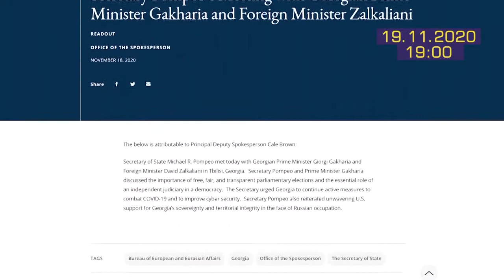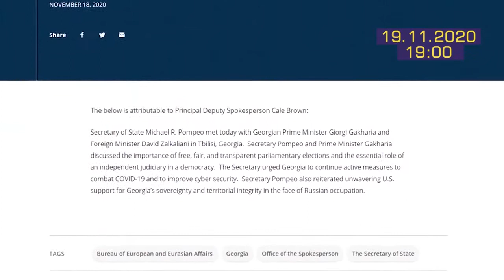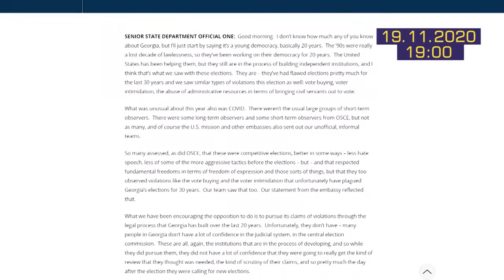Завтра в Грузии – второй тур выборов. Оппозиция его бойкотирует